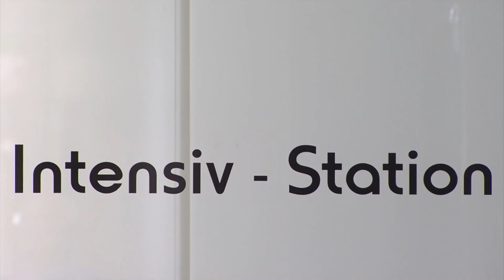Vorhofflimmern behandeln: Vorhofohr-Okkluder (LAA-Verschluss) minimal-invasiv implantiert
Bei Vorhof-Flimmern können sich Blutgerinnsel im Herzen bilden - genauer: im Vorhof-Ohr, auch Left Atrial Appendage (LAA) genannt. Diese Gerinnsel können dann Schlaganfälle auslösen. Wenn keine blutverdünnenden Medikamente gegeben werden können, hilft ein Vorhofohr-Okkluder (LAA-Verschluss), das Risiko der Gerinnselbildung zu minimieren. Dieser Verschluss kann minimal-invasiv über einen Herzkatheter implantiert werden.